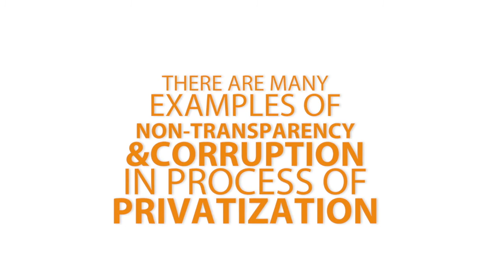What is Privatisation Policy, and how can it benefit Pakistan? w/ Dr Naveed Iftikhar - PolicyU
What is Privatisation Policy, and how can it benefit Pakistan? w/ Dr Naveed Iftikhar